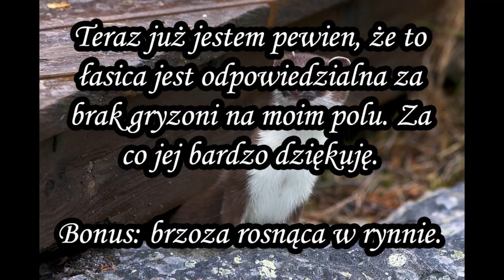Łasica - przyjaciółka, dzięki której nie złapałem 50 myszy.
- ni mom hektara, ale się staram, pomożesz? xD